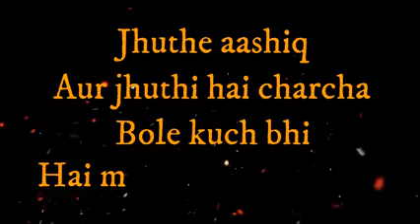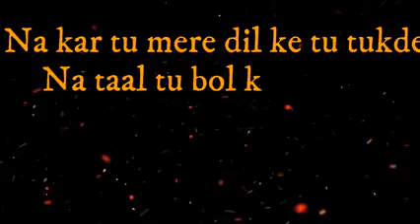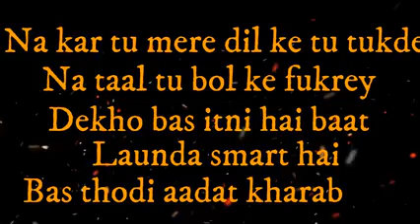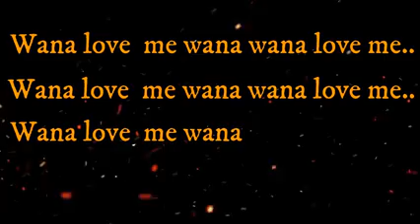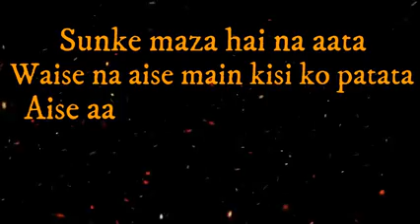Buysong.us Mehbooba Lyrics whatsapp status video Fukrey Returns